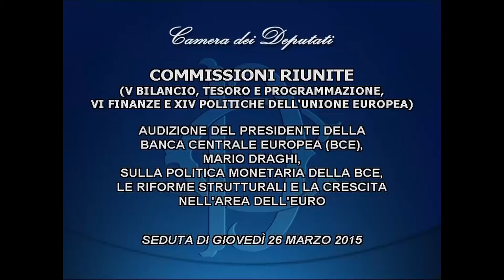Webcast on the address of Mario Draghi in front of the Italian Chamber of Deputies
On 26 March 2015 at 14:15 Mario Draghi, President of the ECB, addresses the Italian Chamber of Deputies on topics including monetary policy, structural reforms and euro area growth.

In addition to his quarterly testimony to the European Parliament, the President has already answered lawmakers’ questions in Spain, France and Germany.